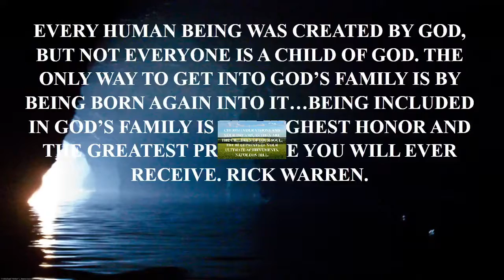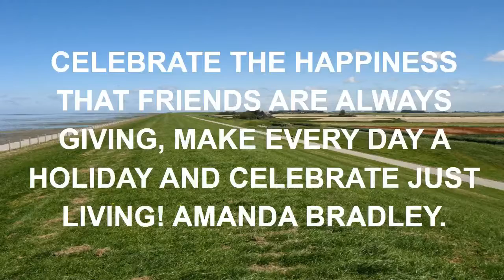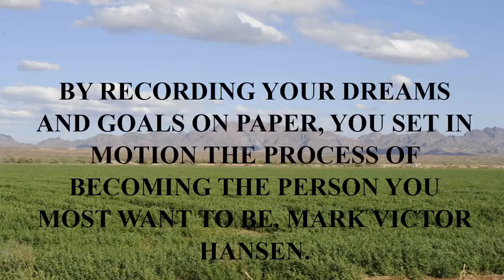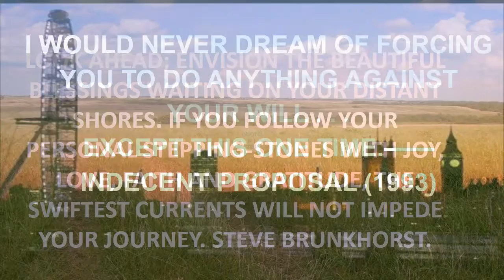quotes from the bible